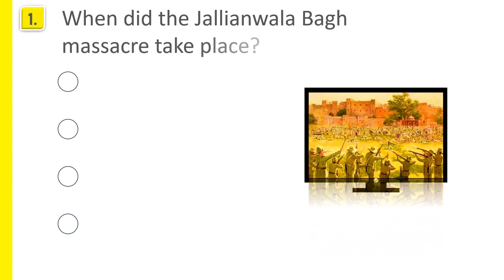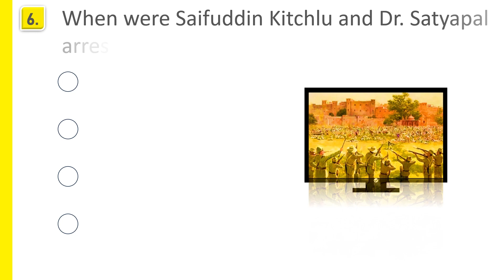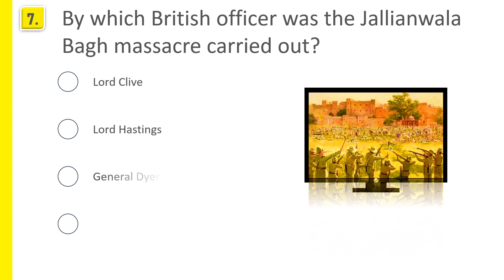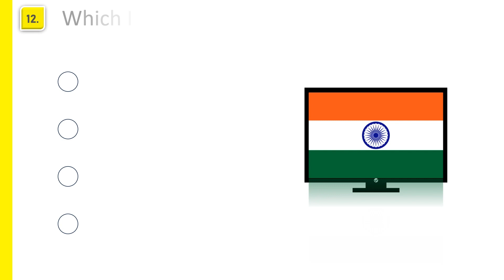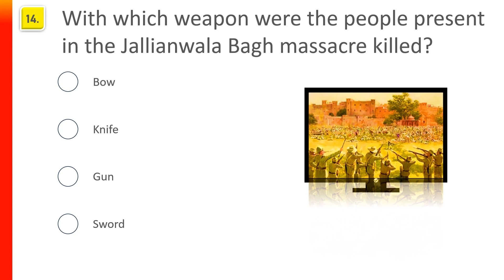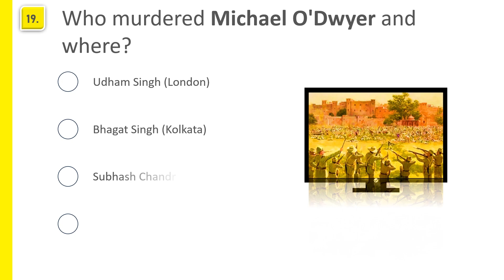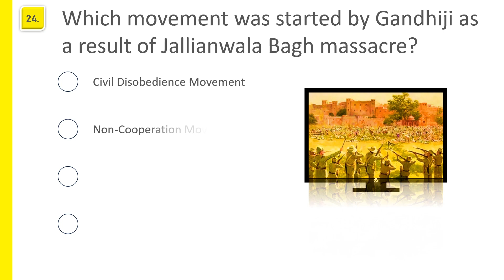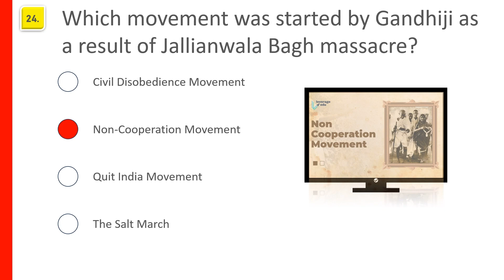Top 25 Question on Jallianwala Bagh Massacre ◾ Jallianwala Bagh Hatyakand ◾ Jallianwala Bagh History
► In Video Questions:
0:07 When did the Jallianwala Bagh massacre take place?
0:23 Another name of Jallianwala Bagh Massacre?
0:40 Where did the Jallianwala Bagh massacre take place?
0:57 Against whom was the meeting organized in Jallianwala Bagh?
1:16 The meeting held in Jallianwala Bagh on 13 April 1919 was organized to protest against the arrest of which two persons?
1:39 When were Saifuddin Kitchlu and Dr. Satyapal arrested under the Rowlett Act?
1:56 By which British officer was the Jallianwala Bagh massacre carried out?
2:13 What was the full name of General Dyer?
2:30 With how many soldiers did General Dyer go to Jallianwala Bagh to kill people?
2:47 When did General Dyer resign?
3:02 When did General Dyer die?
3:16 Which Indian person supported Dyer in the Jallianwala Bagh massacre?
3:32 How many people were killed in the Jallianwala Bagh massacre?
3:47 With which weapon were the people present in the Jallianwala Bagh massacre killed?
4:04 Which committee was formed to investigate the Jallianwala Bag massacre?
4:22 When was the Hunter Committee formed?
4:37 Who was the Lieutenant Governor at the time of Jallianwala Bagh massacre in Punjab?
4:55 Who was the Governor General of India at the time of Jallianwala Bagh massacre?
5:13 Who murdered Michael O'Dwyer and where?
5:31 Who renounced his title ‘KNIGHTHOOD’ in protest against the Jallianwala Bagh massacre?
5:50 When did Rabindranath Tagore renounce his title?
6:06 Which person had renounced the title of ‘Kesari Hind’ in protest against the Jallianwala Bagh massacre?
6:25 Which incident took place immediately before the Jallianwala Bagh massacre?
6:43 Which movement was started by Gandhiji as a result of Jallianwala Bagh massacre?
7:03 Which temple is situated near Jallianwala Bagh?